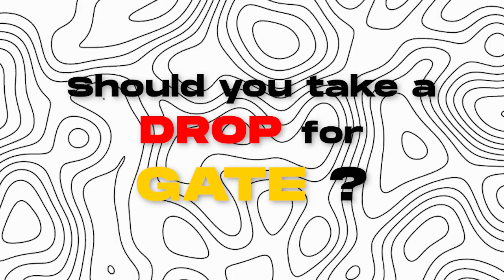Should you take a DROP for GATE ? | Podcast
Is taking a drop for GATE really worth taking? What are the things you can do?

In this video,  we talk about whether taking a year drop is necessary or not for GATE. When should you prepare for GATE and what are the other options apart from GATE.

Music Credits
Happy Energetic Funny | Crazy by Alex-Productions |